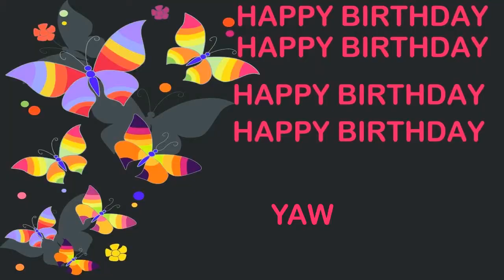Yaw Birthday Postcards & Postales - Happy Birthday